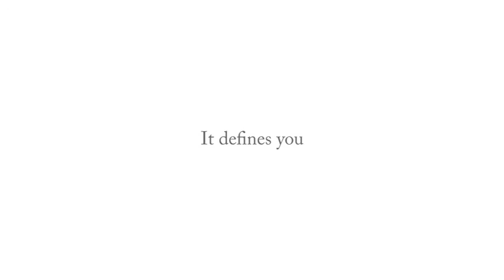CRYSTOGRAPH iPad2 Blooming Gold edition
material : Flat backs no hotfix(Swarovski crystal from Austria)
quantity : over 10,000 pcs
color: Crystal, Silver shade, Golden shadow, Light colorado Topaz, Jet hematite
size: 1.35mm, 1.80mm, 2.10mm